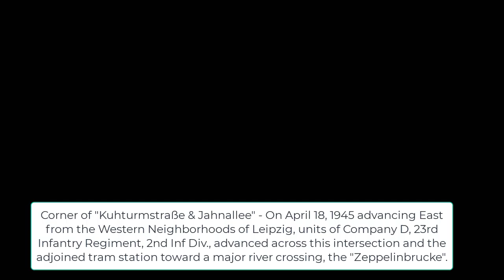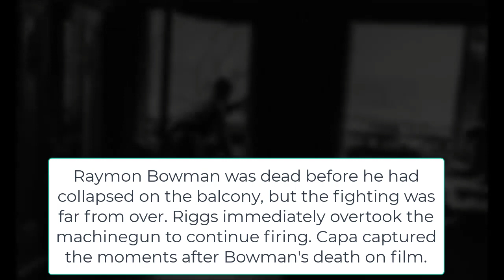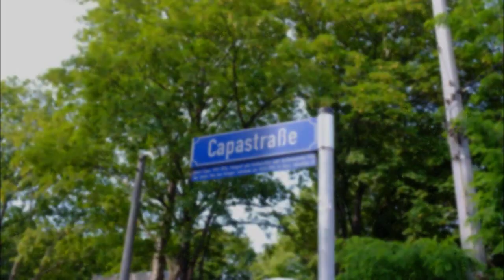THEN & NOW: Story of a Hero Raymond J. Bowman's in Leipzig World War 2 (WW2)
WorldWars.com highlights a story about Raymond J. Bowman, a hero during World War 2 (WW2) in Leipzig. Raymond was a young hero that was made famous as photographer Robert Capa captured the images of the fight and Bowman's death. This gained fame in Life Magazine with the title "The Picture of the Last Man to Die".